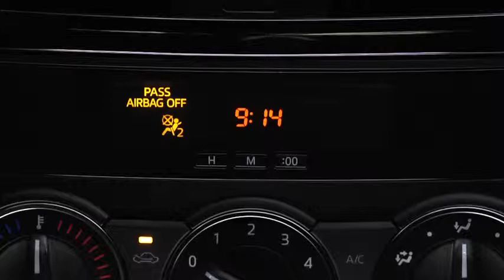2014 CX 5 — Digital Clock Manual Climate Control Mazda USA